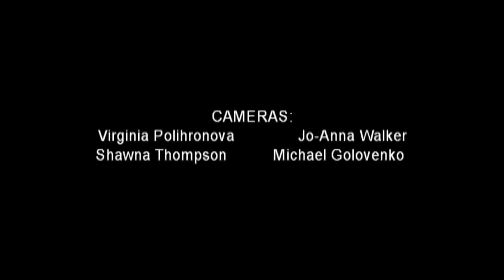R5 Silence in Heaven Rev 8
Pastor Alex Golovenko
at the London Seventh-day Adventist Church
5/27/2013